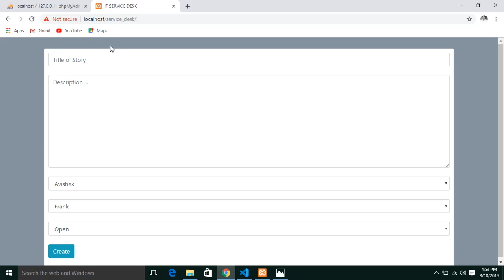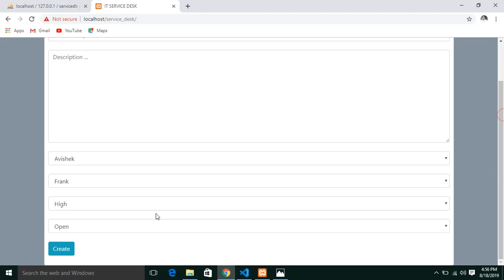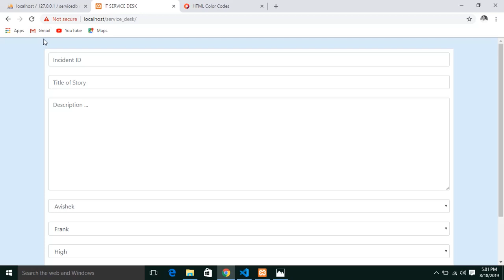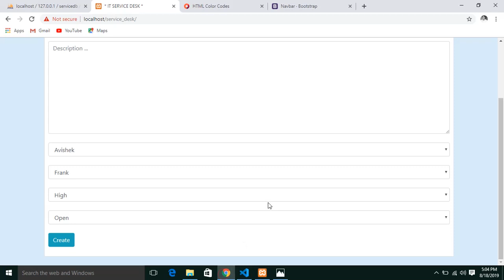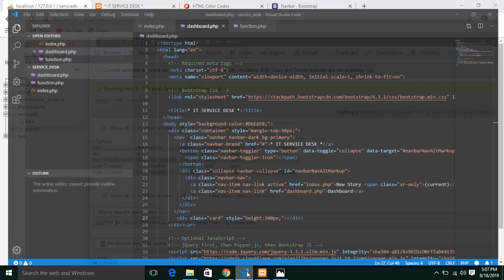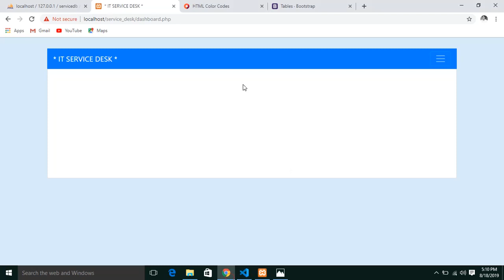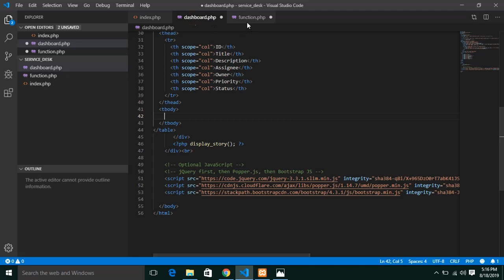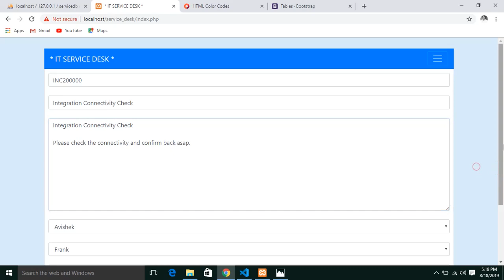JIRA, ServiceNow CLONE #3 : Building IT Service Desk Using PHP and AJAX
Features :
1. Creating Story
2. Assigning Tickets
3. Ticket Owner
4. Status Management
5. Comments

IT Service Industry often uses Service Softwares inorder to Manage Tasks and Status. There are several softwares in the Market JIRA and ServiceNow being the most popular ones among them.

So, we will try to mimic some of the basic functionalities that these applications provide by building a realtime project : IT Service Desk Management.

Happy Learning !